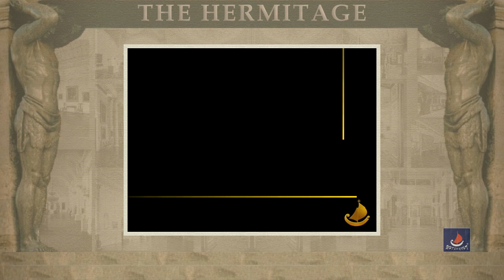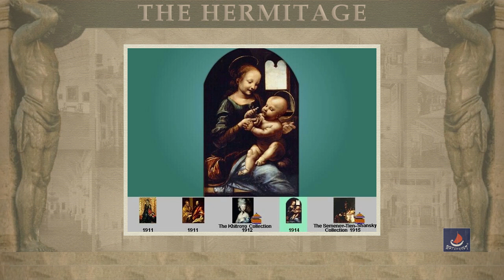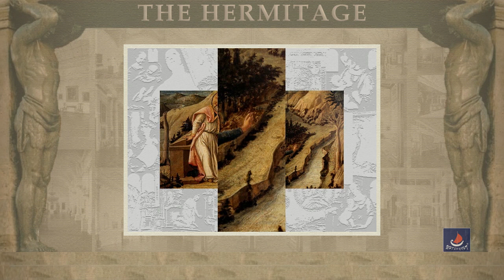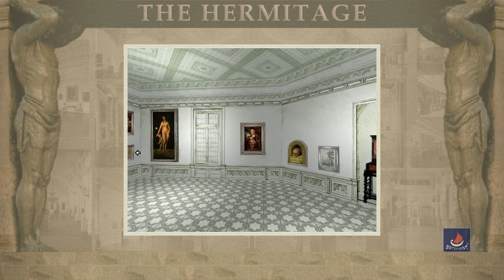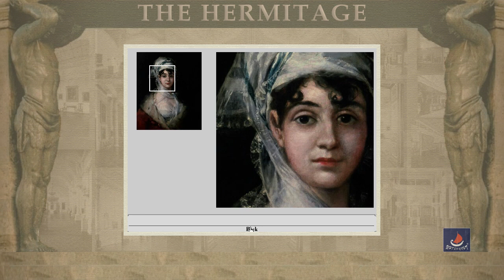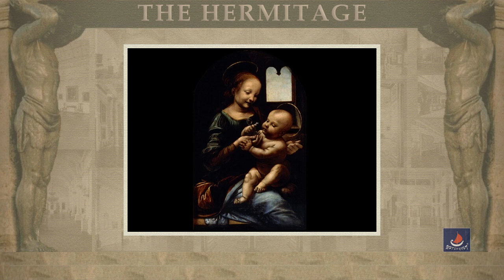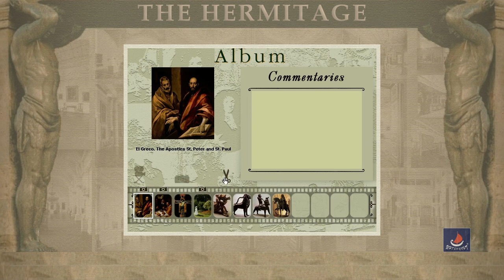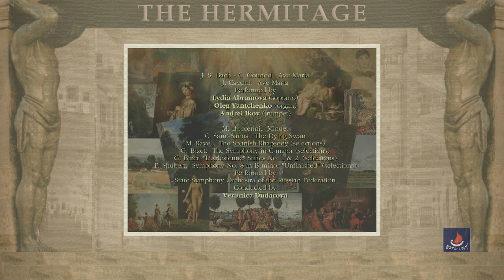The Hermitage. The Art of Western Europe. DVD Video model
The content of this DVD ROM is the history of development of art of Western Europe on collections of the State Hermitage in Saint Petersburg. Here are more than 400 objects of Western European art - paintings, tapestries, sculptures, glassware, metal and porcelain, wood created in various countries of Europe, from the Middle Ages until the XX century. All presented material is presented in 8 sections. Each section corresponds to a particular school of Western European art (Middle Ages, Italy, Spain etc.). Section titles, i.e. schools of Western European art are listed in the menu, which you can easily find on the screen. At the bottom of the screen there is a pop-up Main menu that appears on the screen when you move the cursor to the bottom of the screen. After launching the program, you will enter the first hall of the virtual 3D museum of the Middle Ages Art Hall. You can freely “wander” through the halls of the museum, “come closer” to any object and by clicking on it you can receive detailed information about the work of art you are interested in.
In addition to textual and narrated information about any objects, there is a large amount of additional information - biographies of masters, time line, index classifier and terminological dictionary. The peculiarity of our technology of multimedia publications on art consists in “total” interactivity. Clicking on the image icon in any section (museum, book, index, time line, album) moves  you to the “full image” mode screen, where you can “work” with the image to reсeive  complete information about a painting or sculpture (author, title, technique, size, genre, style, history of entering the museum collection), see the image in high resolution, or specific details of the image and return to the section from which you “came” to the image or to any other section, such as a book, to receive more detailed information about the school, to which the painting or sculpture, of the work itself or in the timeline, to see what other works were created at the same time by masters of different  schools..
A video version of a part of the content of this DVD can be viewed in the playlist “The Hermitage. The Art of  Western Europe ".